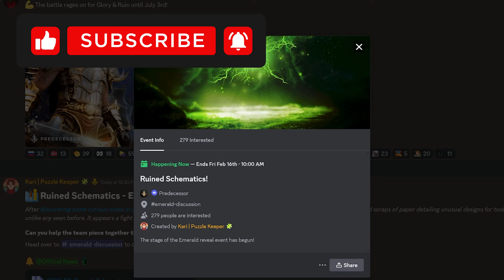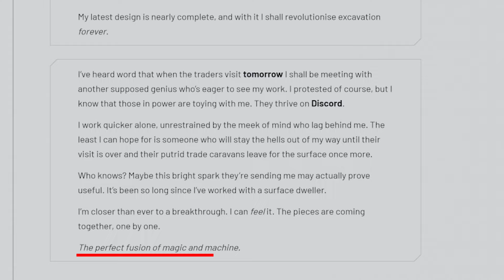Predecessor Ruined Schematic: New Hero! | Emerald Event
In This video we will take a look at the Predecessor Games New emerald event and the ruined schematic that was released on discord! We will also analyze the mysterious note that give clues on the upcoming new hero reveal!

This version of the PVP MOBA game "Paragon" called "Predecessor" is  back on Playstation 5 after the long break after the game was dropped by Epic games in it's beta form. Now available on PC, this PVP Moba is on its way back into the heart of it's fans and more!

This video is about the popular MOBA video game called Predecessor! In this must-watch gaming journey, I dive deep into the heart of the action, showcasing intense battles, strategic gameplay, and thrilling moments that will keep you on the edge of your seat. . As we embark on this gaming adventure together, you'll witness the power of teamwork, masterful plays, and jaw-dropping strategies that can turn the tide of any battle. Whether you're a passionate MOBA fan or simply looking for exciting gaming content, you won't want to miss a single moment of this unparalleled gaming experience. From character guides to item builds, I'm here to elevate your gaming skills and entertain you along the way. Together, let's conquer the MOBA world and create unforgettable gaming memories!